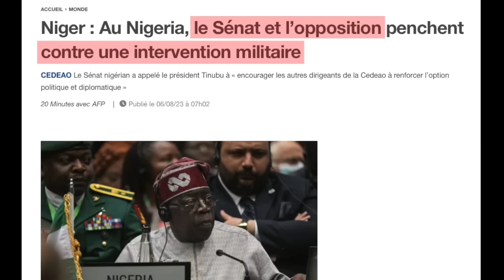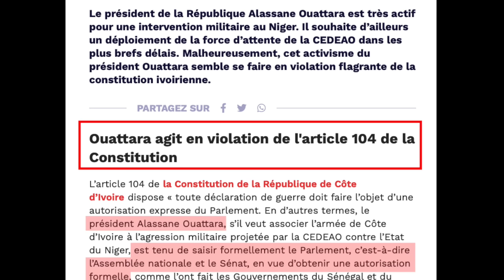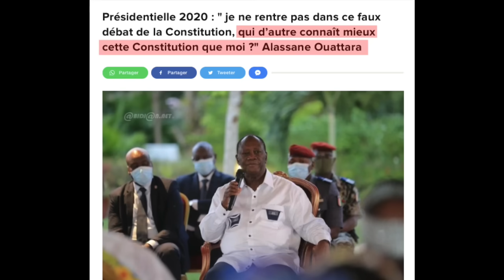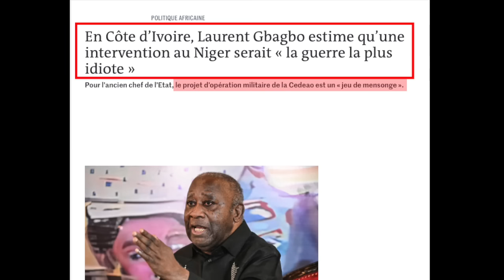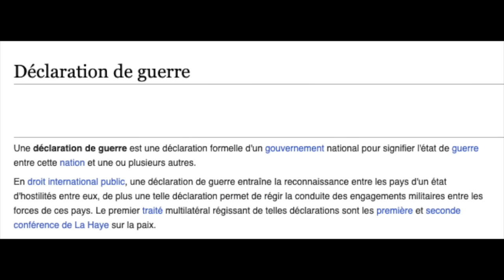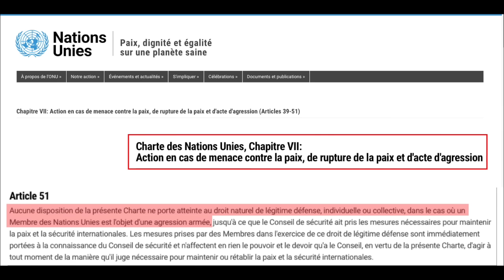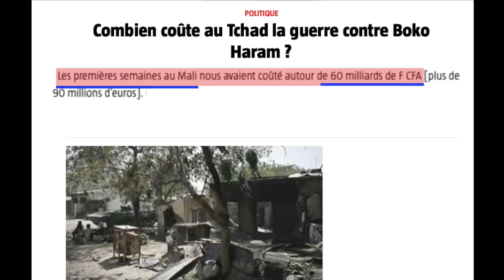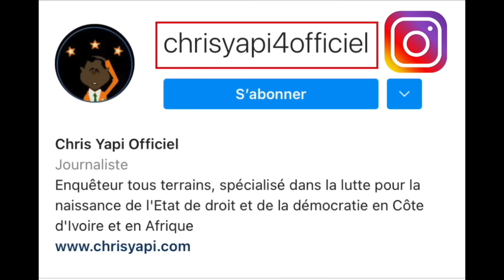ADO PEUT-IL DÉCLARER LA GU€RR€ AU NIGER SANS AU PRÉALABLE CONSULTER LE PEUPLE IVOIRIEN ?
On a noté que dans la sous-région, par exemple au Nigeria, au Sénégal, les chefs d’État, même s’ils ont fait semblant de faire une consultation nationale à travers l’Assemblée nationale ou le Sénat, ont pour la forme au moins essayé de respecter leur Constitution, même si leurs décisions étaient déjà prises en amont. En Côte d’Ivoire par contre, c'est très loin d’être le cas.